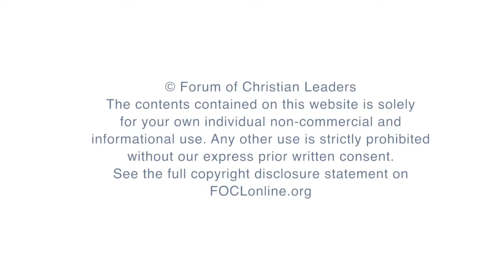If art is subjective, how can it convey objective truth?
Beat Rink is a theologian (and ordained Rev. of the Swiss reformed church) and studied linguistics, literature and history. He has published several books - also his poetry.  He leads leads Crescendo International together with his wife Airi, which they founded in 1985. Crescendo is a Christian movement of and with professional musicians and music students, and other artists. They cooperate with cultural institutions and all Christian churches. The international office is in Basel, Switzerland. Crescendo is part of the Swiss interdenominational movement (and association) Campus für Christus / Agape Europe / Cru.

FOCLID 10728